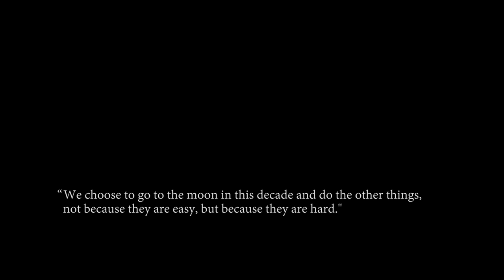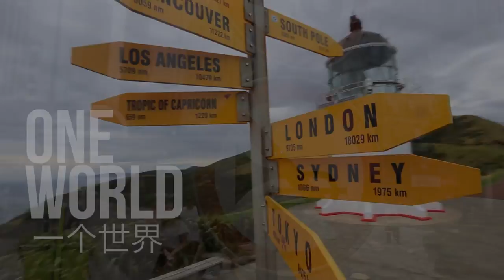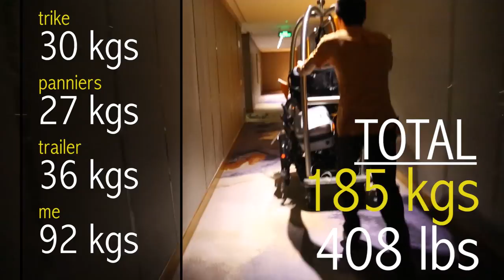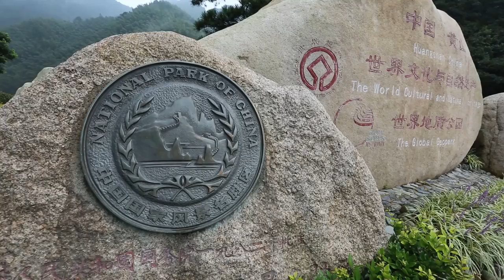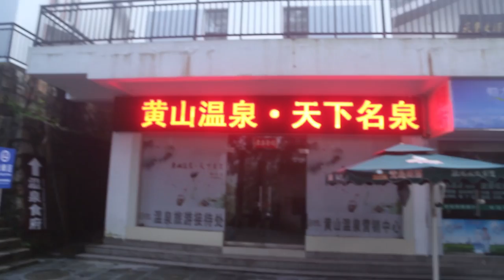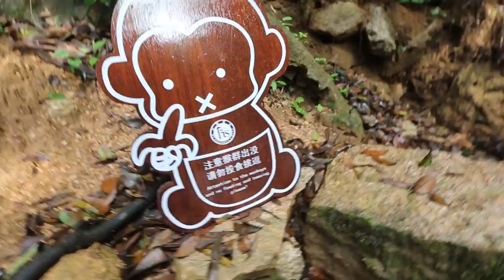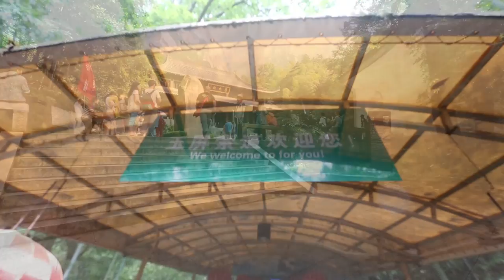Huangshan (Yellow Mountain) | JaYoe Travelogue | Chapter 7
Off and Up.  From Huangshan City to Huangshan Mountain.  A long windy road to a beautiful place.

NOTE:  To you damn Yankees that don’t understand the metric system (of which I was one)…. I took some extra time and put in the conversions for you.  No more asking me what pounds or miles that was! ;)

Music from this show can be found on Audiojungle:
(in the order played)

All the points in this video are mapped out on the JaYoe Map page, so if you are interested to go exploring yourself… you will know where to go.

If you are interested in getting the recumbent trike I use, do not hesitate to click on this

If you are interested in following my journey around the world, visit my the following links...

GEAR:

My Big Camera: Canon 5D mark3

WIDE ANGLE MOSTLY OUTDOOR QUICK ACCESS CAMERA: GoPro Hero4

WHEN I SHOOT OUTDOOR STABLE FOOTAGE, THIS IS THE REASON: Feiyu Tech G4S